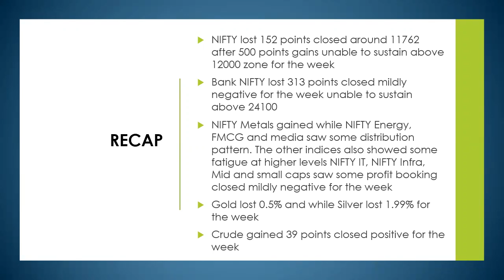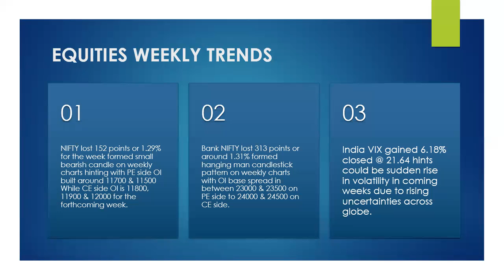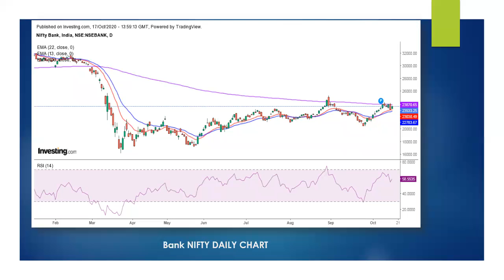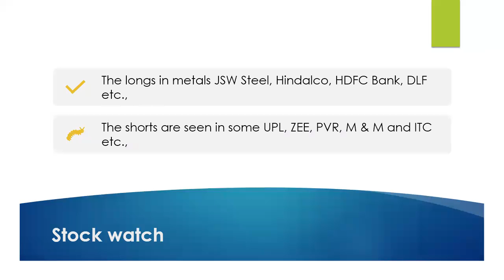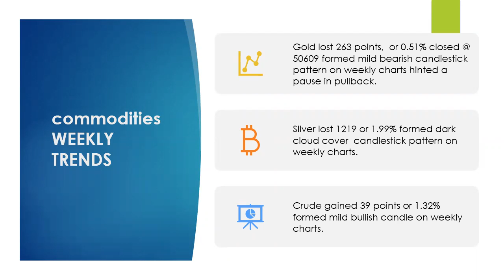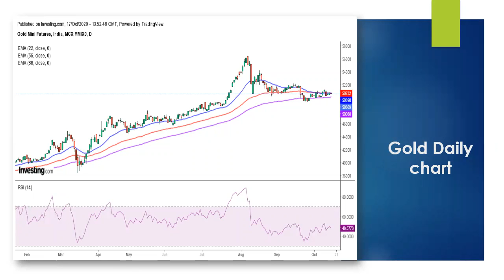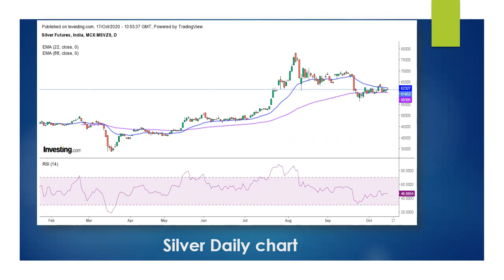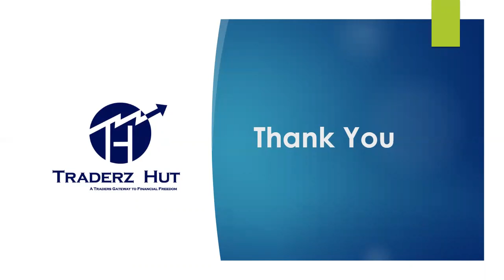NIFTY, Bank NIFTY & Gold Weekly analysis - A Crucial Week Ahead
In Trade Quest Weekly webinar you are going to know how current weeks equities and commodities markets performed and also we would discuss forthcoming weeks trends on broader indices Nifty, Bank Nifty, other sectors and stocks to setup trades.

Also we will sneak into commodities current trends and forthcoming weeks trends to identify and establish trade setups .

For advisory our elite trading room - trial with SEBI registered Research Analyst visit:

Learn foundational building blocks of Day Trading
Advanced Cheat-sheet real-time Day Trading Strategies
Earn in the live trading room (online) applying same trading strategies with us for 60 Days

Learn Earn and Prosper - LEAP

would you like to become Master Day Trader?

Join Traderz Hut community - An Elite Trading community for Equities, Commodities and Currencies in Indian Financial Markets to Learn Earn and Prosper